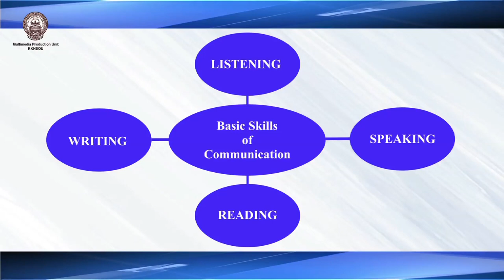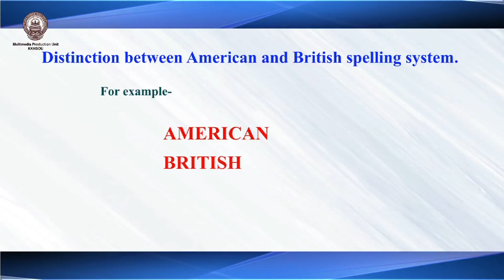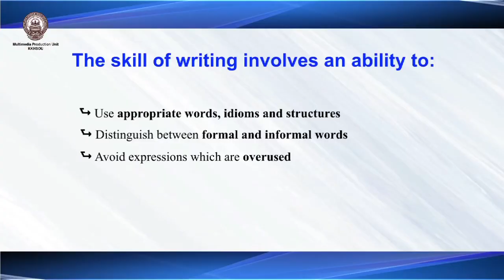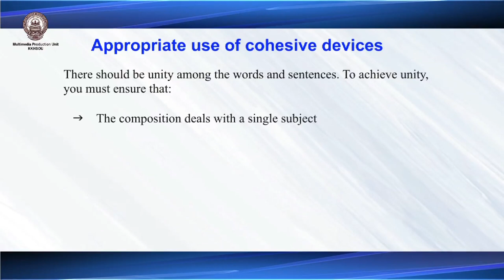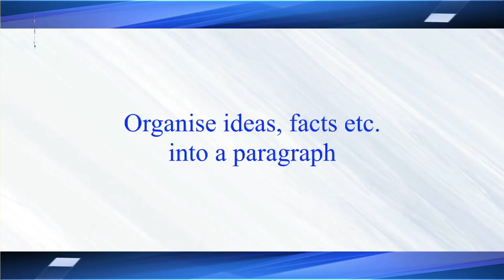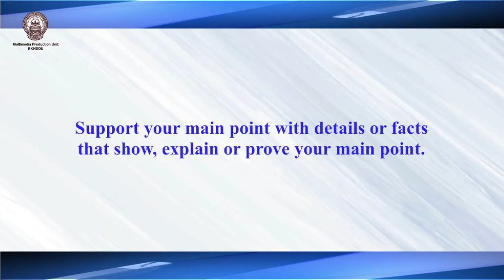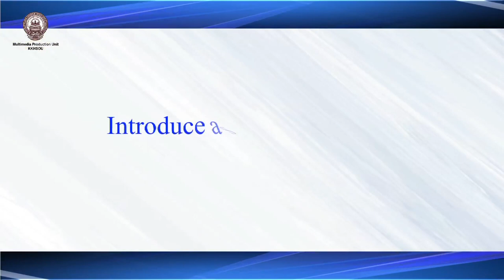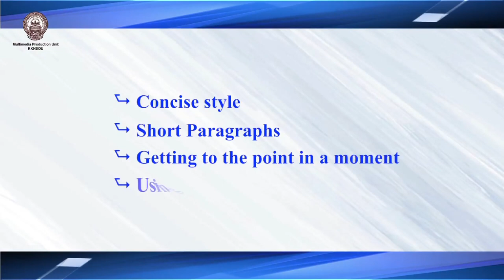Writing Skill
Presented by: Chayanika Roy
Camera: Hemprokash Mout & Rashmi Duwarah
Editing & Graphics: Rashmi Duwarah
Technical Support: Rajesh Kr. Sarma
Produced by: Dr. Sangeeta Kakoty, Deputy Director, Multimedia, KKHSOU